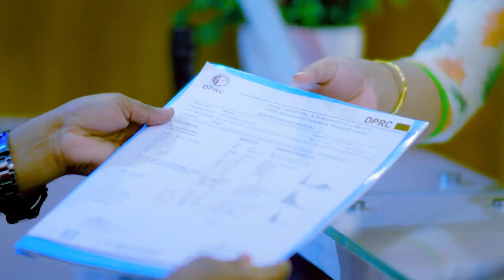কোমর বা মাজা ব্যথা ভাল হল। পিএলআইডি | PLID Or Back Pain Treatment